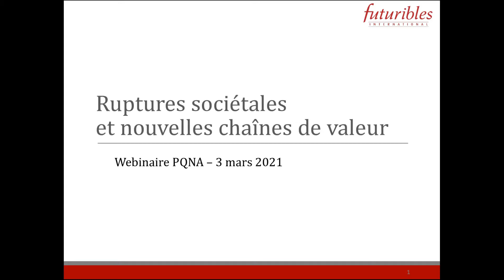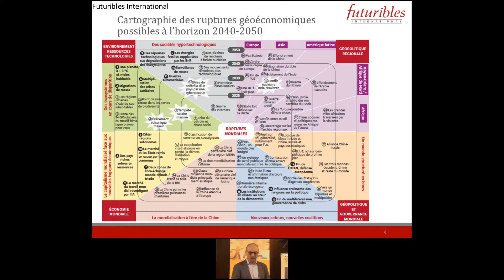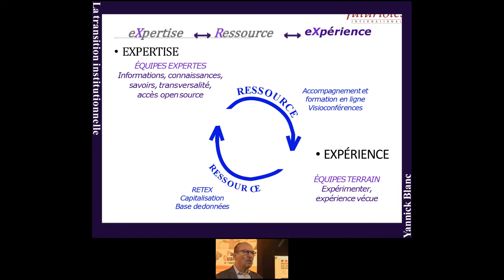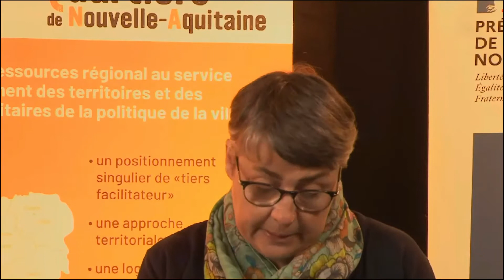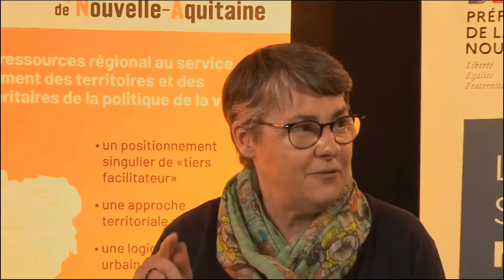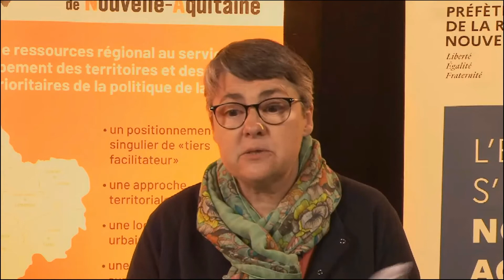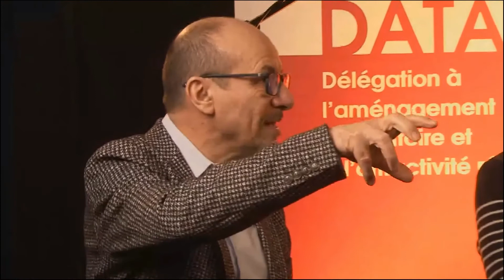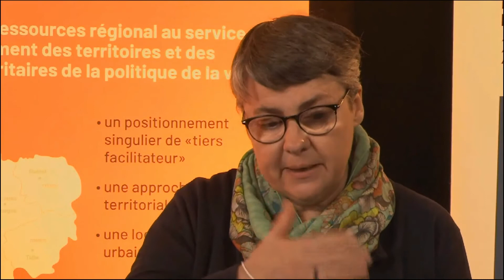Web-conf RCB 03/03/21 : "Dynamiser l’économie et l’emploi : de nouvelles formes économiques"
Le 3 mars 2021, Pays et Quartiers de Nouvelle-Aquitaine (PQN-A) a organisé une web-conférence intitulée « Dynamiser l’économie et l’emploi : l’opportunité des nouvelles formes économiques ». Cette web-conférence a réuni près de 150 participants (élus et responsables locaux), autour de trois intervenants et d’acteurs institutionnels.

📌Au programme :
- Comment accompagner le développement d’activités économiques et sociales en centre-bourg en s’appuyant sur les acteurs locaux et les envies des habitants ?
- Quelles opportunités offrent les nouvelles formes économiques, plus collaboratives et hybrides pour relever ce défi ? ou les nouvelles formes de travail à distance ?
- Comment créer des conditions favorables à l’accueil de ces nouvelles activités au sein de tiers-lieux ? Quel rôle pour les élus locaux ? Quelle ingénierie et quels financements ?

🎤Avec :
-Une conférence introductive de Yannick Blanc – ancien Préfet, ex-Haut-commissaire à l’engagement civique, ancien président de la Fonda et actuel Président de Futuribles international :
“Comment les récentes évolutions sociétales et institutionnelles font émerger des formes économiques nouvelles sur les territoires ruraux ?”
-Un double témoignage :
1. Marie-Hélène Michon, maire de Flayat (23)
2. Guillaume Riffaud, adjoint au maire de Saint-Julien-en-Born (40) délégué au développement économique et co-fondateur du tiers-lieu la Smalah
- Interview croisée des témoins